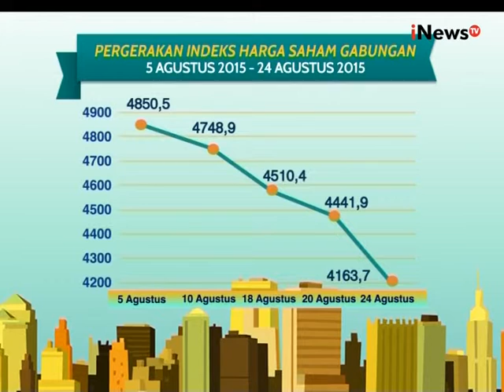Perlambatan Ekonomi, IHSG Anjlok, Hutang Luar Negeri Pemerintah USD 134,6 Milyar - iNews Siang 26/08